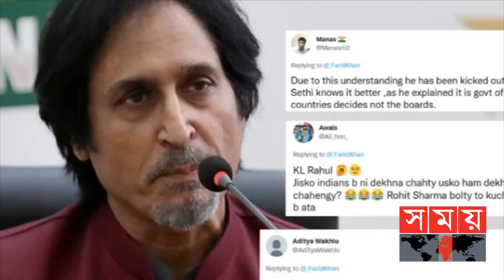পাকিস্তানের গণমাধ্যমে ভারতকে কটাক্ষ! | Ramiz Raja | PCB Chairman | Sacking | Somoy TV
পদচ্যুত হওয়ার পর থেকেই পাকিস্তান ক্রিকেট বোর্ড নিয়ে একের পর এক নেতিবাচক মন্তব্য করে যাচ্ছেন রমিজ রাজা। তবে এবার ভারতীয় ক্রিকেট বোর্ড নিয়ে মন্তব্য করায় সমালোচনার মুখে সদ্য বিদায়ী পাকিস্তান ক্রিকেট বোর্ডের চেয়ারম্যান। সম্প্রতি পাকিস্তানের একটি গণমাধ্যমে ভারতকে কটাক্ষ করে মন্তব্য করেছেন তিনি।